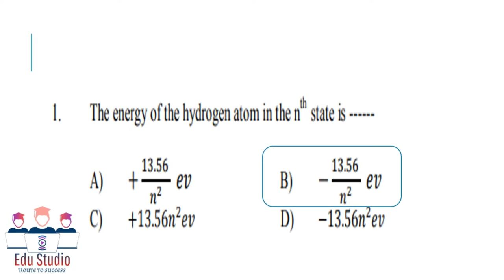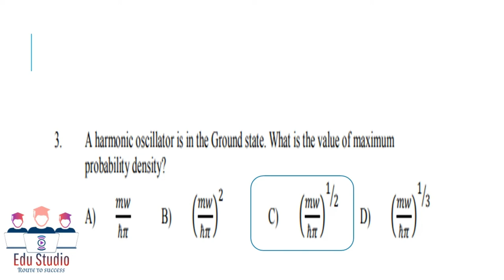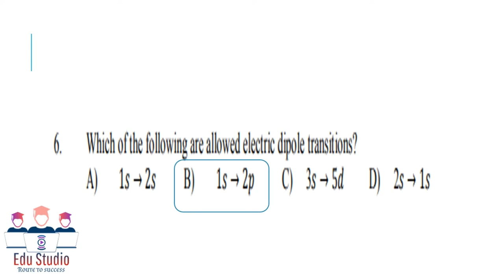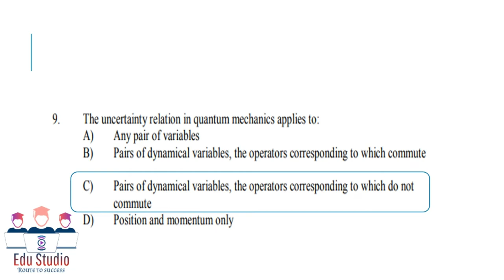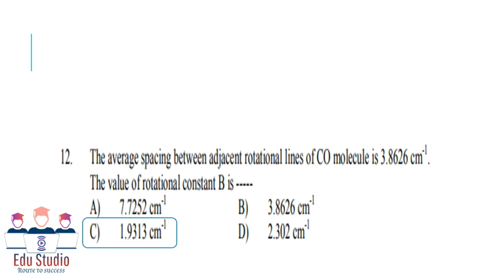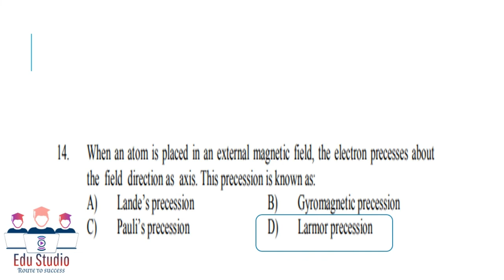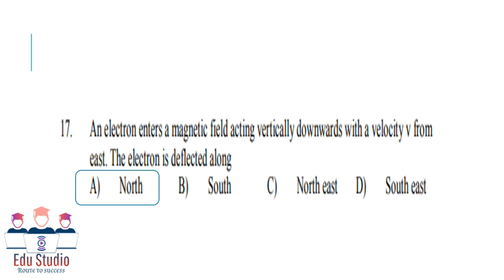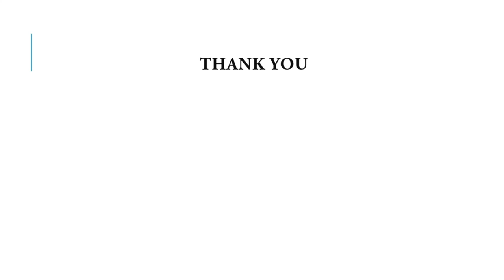SET Coaching 2019 | physics 1 | Kerala state eligibility test solved question paper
Kerala state eligibility test solved question paper physics february .2018 solved question paper part 1